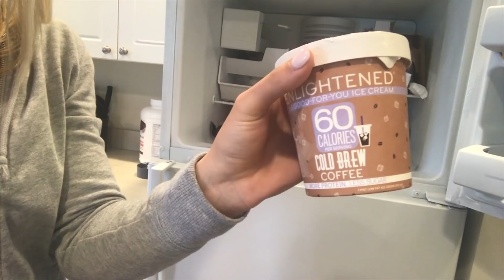This Was A First... | Chest Workout | UNSTOPPABLE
Workout:
4 X 10 Cable Fly from top
4 X 15 Incline Dumbbell Press
SUPERSET:
  4 X 10 Peck Deck Fly
  4 X 6-10 Push Ups
3 X 15 Weighted Cable Crunches
3 X 10 Ab Roll Outs